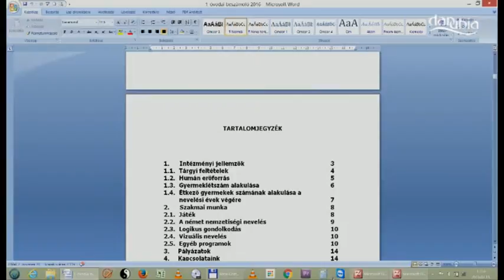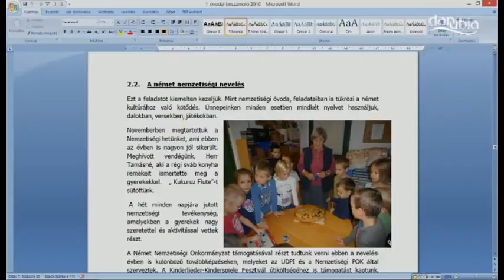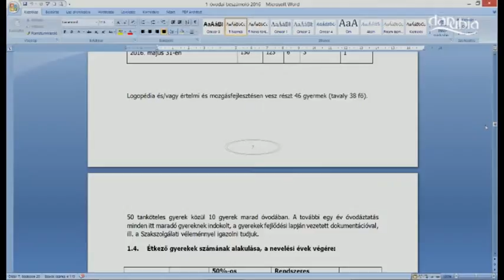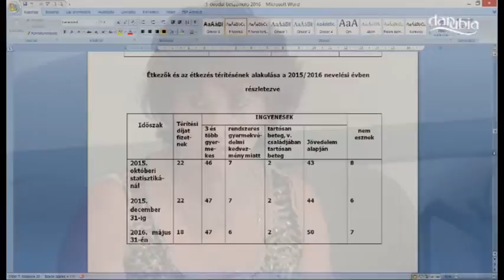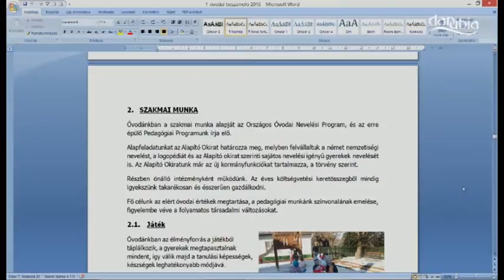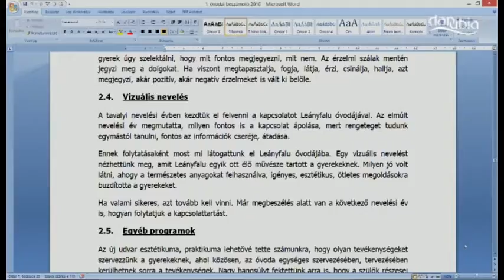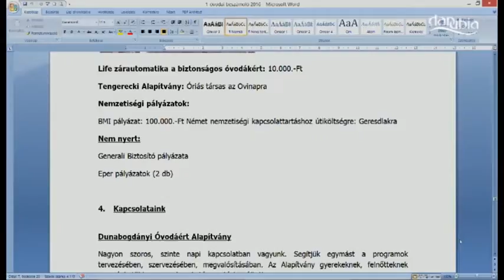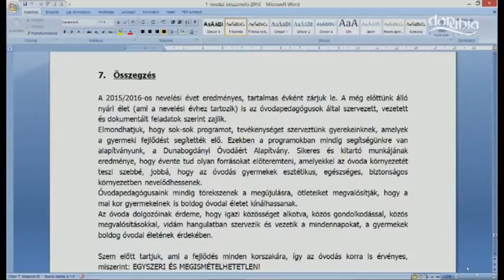DUNABOGDÁNY - A képviselő-testület július 11-ei ülése (közvetítés)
2016. július 11. (1. rész)